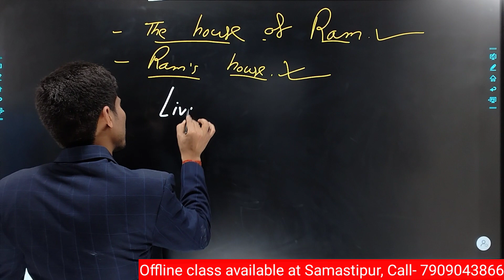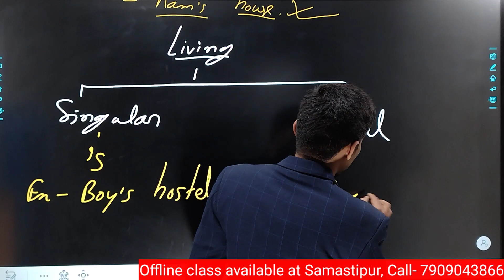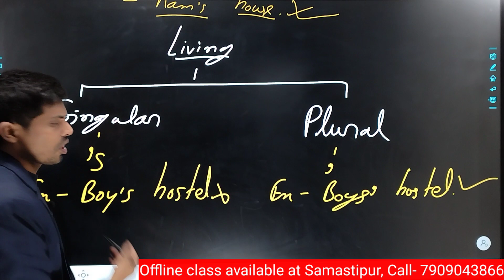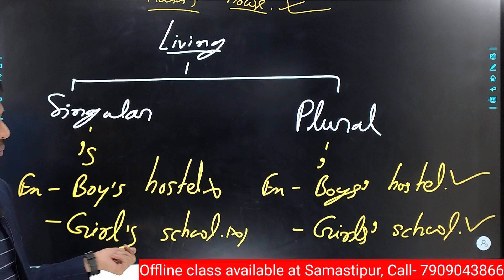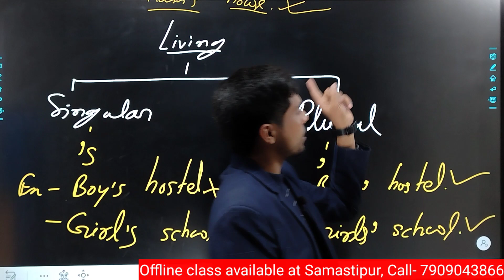🔥Possessive Adjective | किस Noun पर कैसे अधिकार दिखाया जाता है | English Grammar | Suman sir